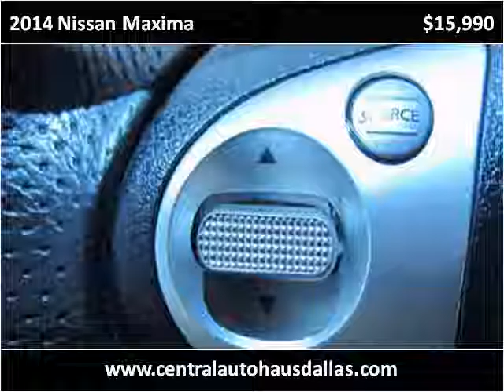2014 Nissan Maxima Used Cars Dallas TX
This 2014 Nissan Maxima is available from Central Autohaus.